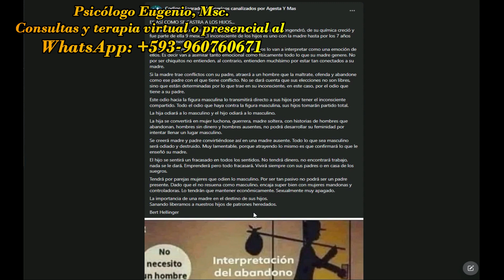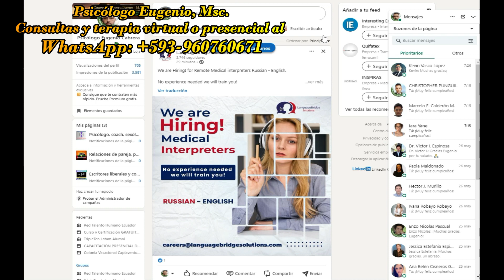Así es como se castra a los hijos y no lo debes hacer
Atentamente,
Eugenio C.
Psicólogo, sexólogo, especialista en pareja, relaciones y en otros aspectos psicológicos